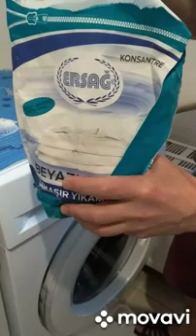Эрсаг порошок ШОК. Лучший порошок в мире